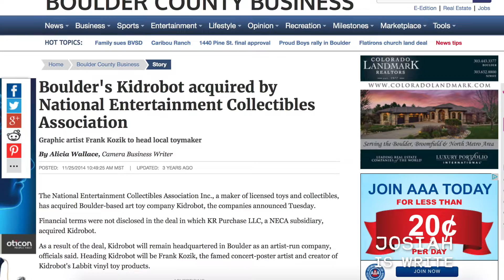All About Kidrobot: In Under One Minute (U1M)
Josiah shares a super short background for Kidrobot!